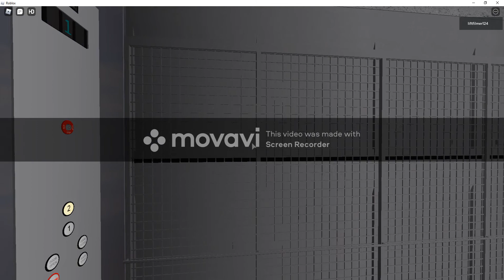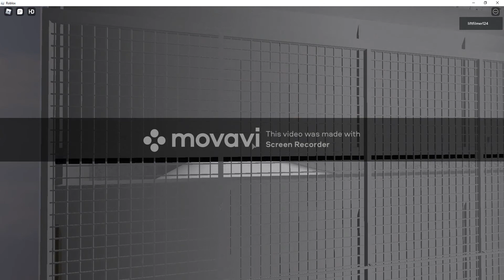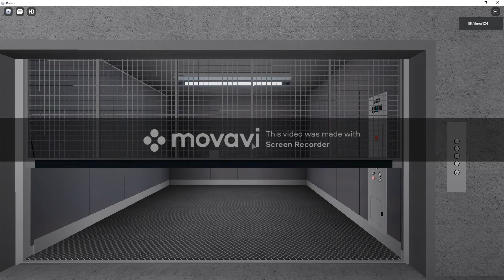Montgomery Hydraulic Freight Elevator at Von Maur in Charlestowne Mall